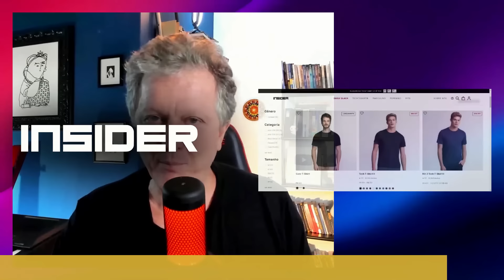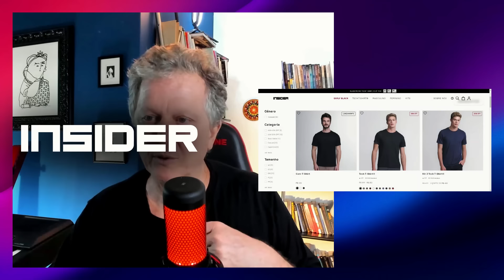POLÍCIA DIVULGA 1º SUSPEITO POR M0RTE DE DELATOR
COMPRE SUA PEÇA INSIDER COM DESCONTO NESTE MÊS DE BLACK FRIDAY USANDO O CUPOM FELTRINBF insiderstore​

CASO GRITZBACH - M0RTE NO AEROPORTO

Veja a série com P. Diddy

Tudo sobre o caso Calabresa-Melhem